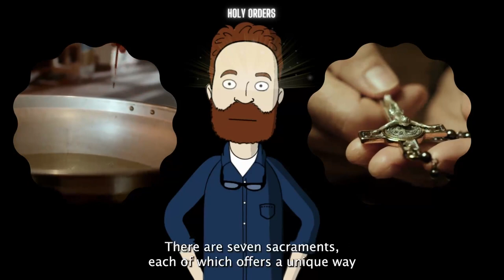Holy Orders Sacraments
The is part of a video series on the sacraments. Holy orders is the giving of a distinct mission within the church. Laying on of hands. Priesthood establishes Christ's presence throughout the ages in the sacraments.